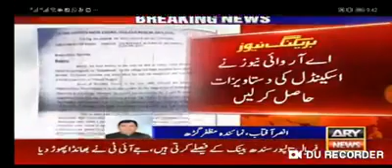Ary news special report mauza Pattal basti